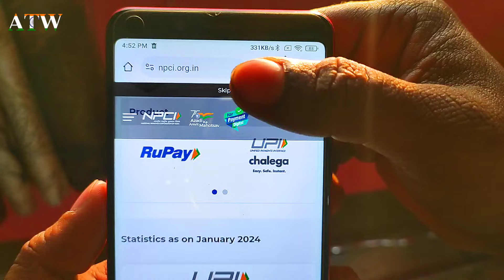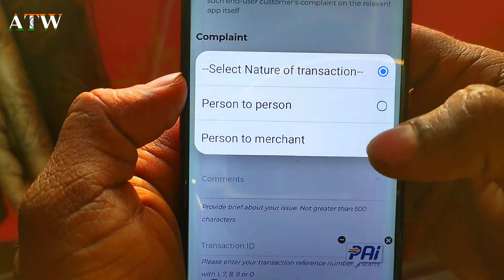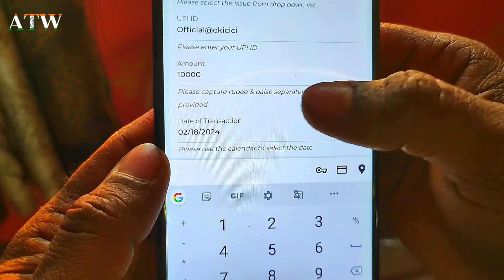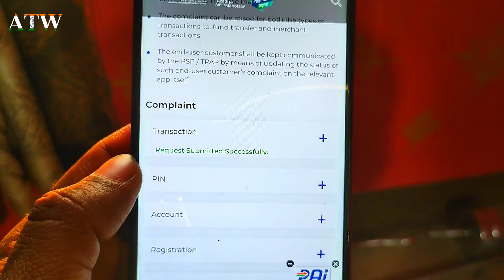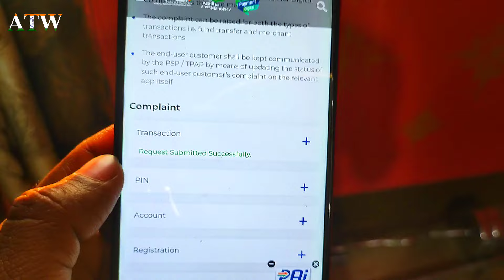UPI se galat account me paise transfer। गलत अकाउंट में पैसे ट्रांसफर हो गए अब क्या करे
Namaskar dosto aaj maine es video me bataya hai ki agar UPI se galat account me paise transfer ho gye to kya kre or refund kaise milega. mujhe umid hai aapko ye video pasand aayegi to video ko like kare comment kare share kare or channel ko subscribe kare. dhanyawad

upi se galat account me paise transfer ho gya,
agar upi se galat payment ho jaye to kya kare,
upi se paise galat transfer ho jaye to kya kare,
upi se wrong account me paise transfer,
upi se galat payment ho jaye to kya kare,
upi se galat transaction hone par kya kare,
upi par galat payment ho jaye to kya kare
phonepe se galat account me paise transfer ho gya,
phonepe se galat transaction ho gaya hai
paytm se galat account me paise transfer ho gya,
paytm se galat transaction ho jaye to kya karen,
paytm se kisi galat account me paise kaise transfer kare,
paytm se galat account me paise kaise transfer kare,
paytm se galat transaction hone par kya kare 2023,
paytm se galat payment ho jaye to kya karen